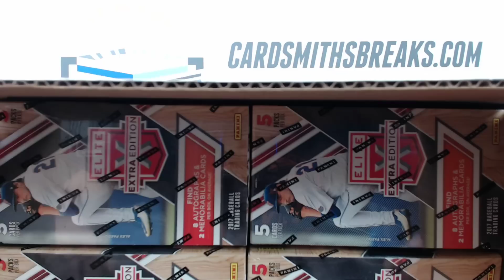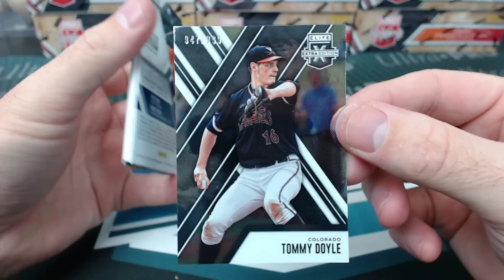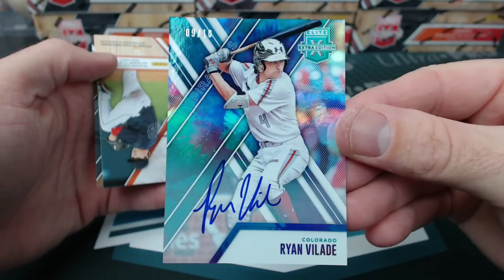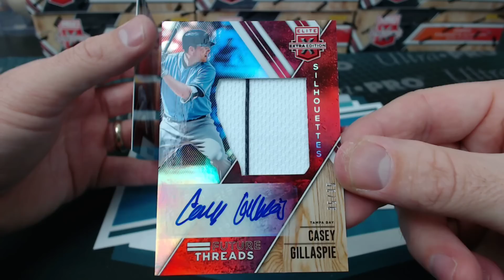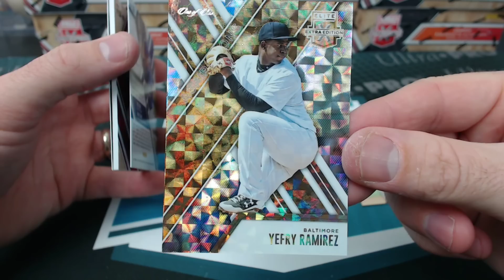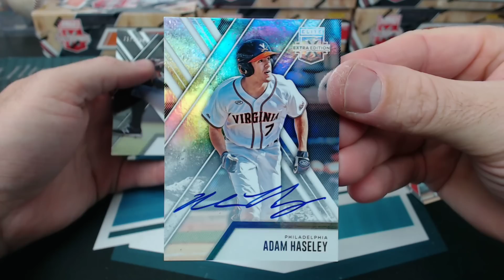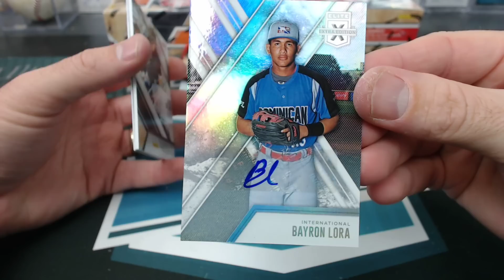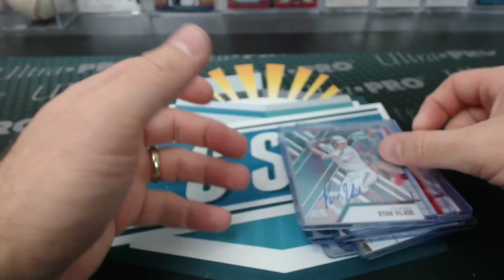2017 Panini Elite Extra Edition Baseball 3 Case Break #1 Part #1